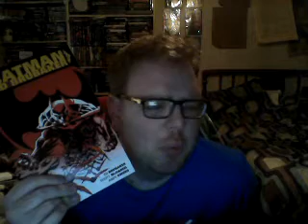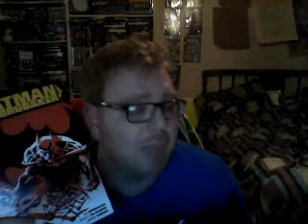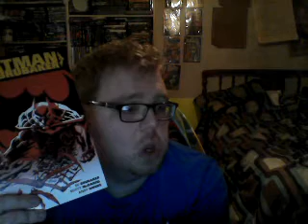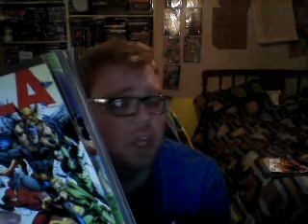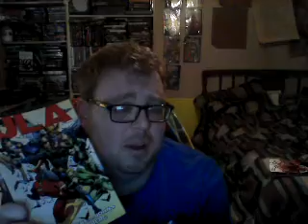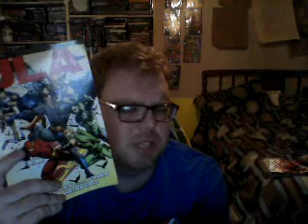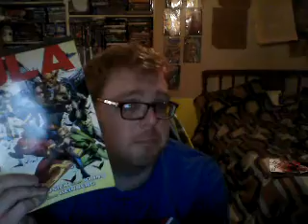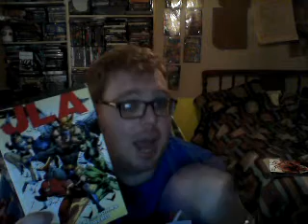Nick Lenz's Comic Corner Classics Non Classics Episode 348 Doubleshot #276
Batman by Ed  Brubaker Vol. 2
JLA Vol. 9